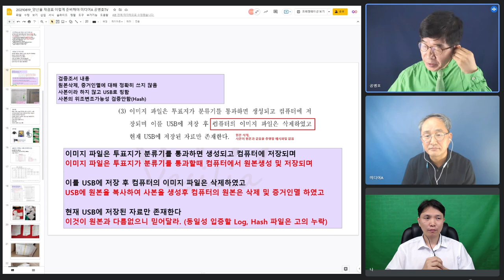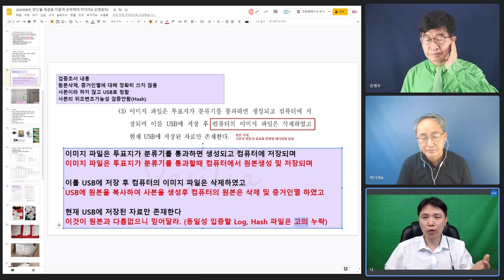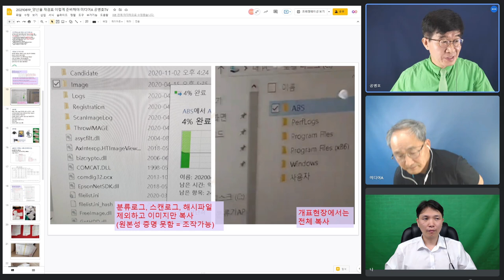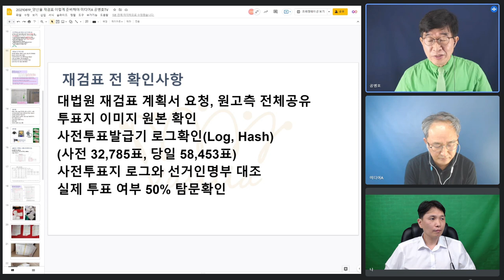4.15투표지 이미지파일(원본), 삭제 / 이렇게 했을 것 / 복구 가능성 있다 / 선관위 삭제는 재판 진행을 무산시키기 위한 엄청난 범죄 / 바실리아TV-미디어A [공병호TV]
[ 실방 인터뷰 ]

Bitcoin : 3MTW849AkP2ftLeSK2teZHMmzLu7Z83s9U